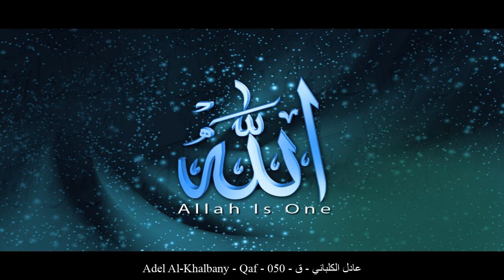HD Adel Al-Khalbany - Qaf - 050 - عادل الكلباني - ق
[_arabic] عادل الكلباني ق حفص عن عاصم
[_english] Adel Al-Khalbany Qaf Rewayat Hafs A'n Assem
[_france] Adel Al-Khalbany Qâf Rewayat Hafs A'n Assem
[_germany] Adel Al-Khalbany Qāf Rewayat Hafs A'n Assem
[_spain] Adel Al-Khalbany Qaf Rewayat Hafs A'n Assem
[_turkey] Adel Al-Khalbany Kaf Suresi Rewayat Hafs A'n Assem
[_china] 阿迪力-艾勒凯利巴尼 嘎弗章 哈复苏 传自 阿岁目 的读法
[_tahi] อาดิล อัล-กัลบานีย์ สูเราะฮฺ กอฟ ริวายะฮฺหัฟศฺ จาก อาศิม
[_urdu] عادل كلباني ق بروایت حفص عن عاصم
[_bengali] আদেল আল-কালবানী ক্বাফ ক্বারী নাফে‘ থেকে ওয়ারশের বর্ণনা
[_bosnia] Adil El-Kelbani Kaf Rivajet Hafsa od Asima
[_uyghur] ئادىل ئەلكەلبانى سۈرە قاف ھەفسى رىۋايىتى
[_farsi] عادل بن سالم الکلبانی ق روایت حفص از عاصم
[_tajeki] Одил ал-Калбонӣ ҚОФ Ривояти Ҳафс аз Осим
[_malbari] ആദില് കല്ബാനി ഖാഫ് ആസിംമില്നിന്ന് ഹഫ്സ് രിവായത്ത് ചെയ്തത്
[_tagalog] Adel Al-Khalbany Qaf Rewayat Hafs A'n Assem
[_indonesia] Adil al kilbaniy Surah Qaaf Riwayat Hafs 'an Ashim
[_portuguese] Adil Kalbani A Letra Caf Hafs, de Ássim
[_hausa] Adel Al-Khalbany Kaaf Riwayar Hafsu daga  Asim
[_swahili] Adel Al-Khalbany Kaaf Riwaya ya Hafswi kutoka kwa Aswim